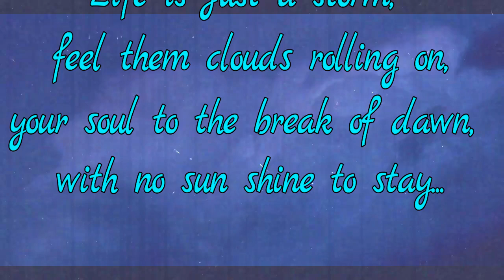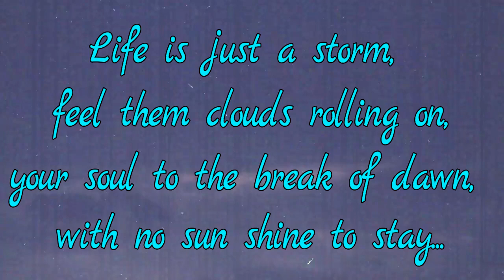STORM - The Nine Sixteen Elohim x MAZTA I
Produced by ???
Video Edit by MAZTA I
Available on Bandcamp.com